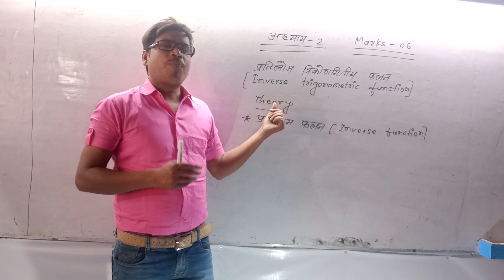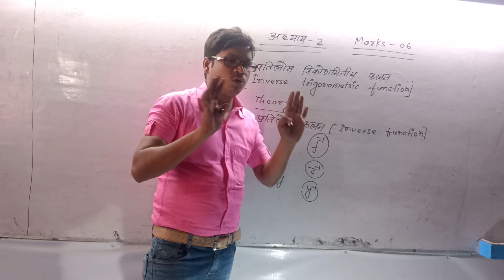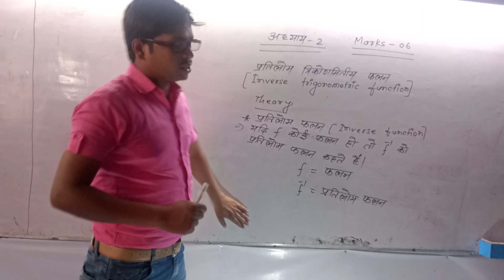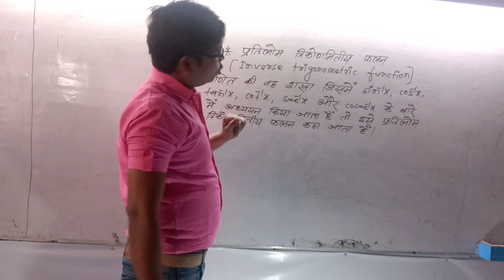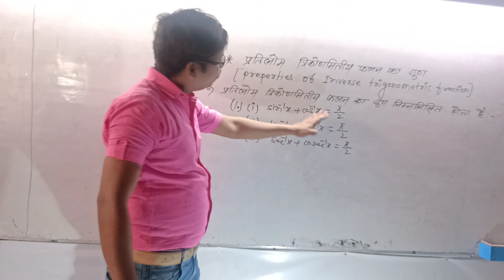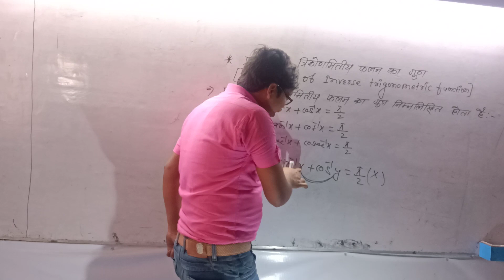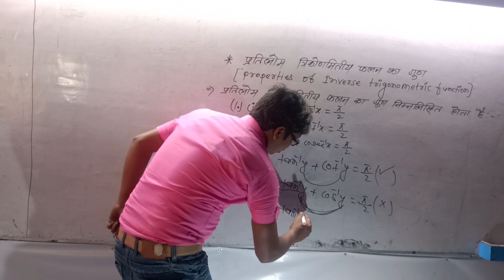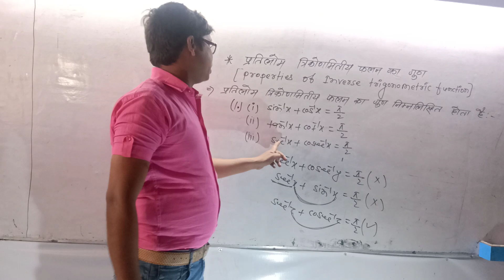Theory of inverse trigonometric function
Add:- Moti devi i. T. I Mohaniya Road kochas